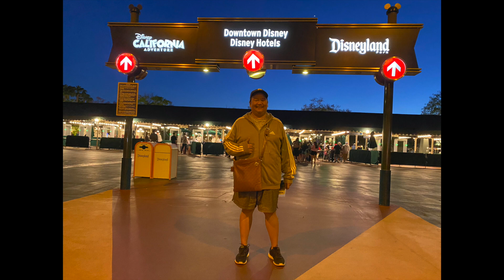100 years Celebrating Disneyland - My Bday Tour 2023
This is my US Tour from April 27 to June 30.

Celebrating 100 years of Disneyland!

In this video, I was able to celebrate my Bday last June 24, 2023, and went to the Happiest place on earth!

Loc: Disneyland, Anaheim, CA 92802, United States

Celebrating 100 Years! sorry for the years Mickey!